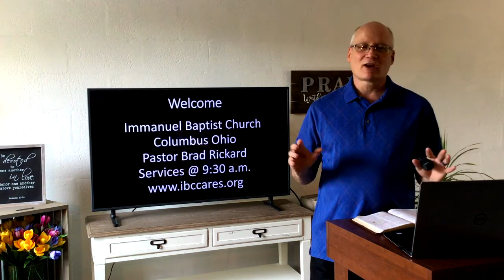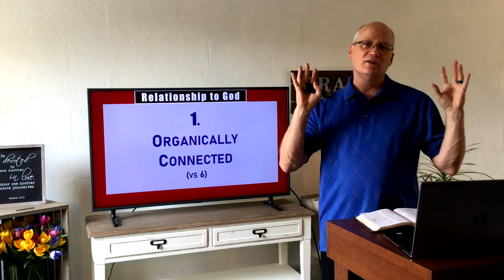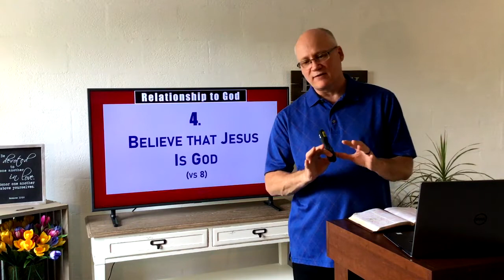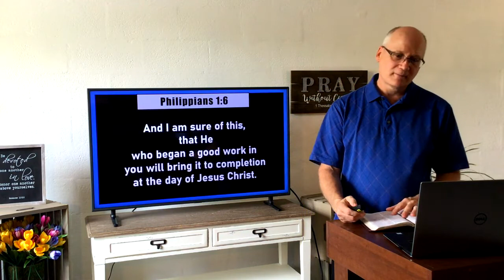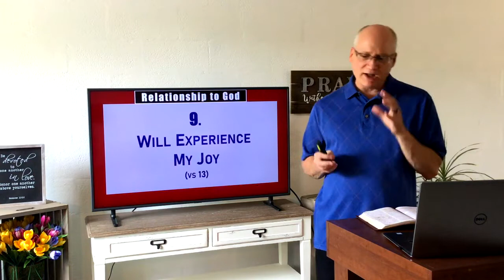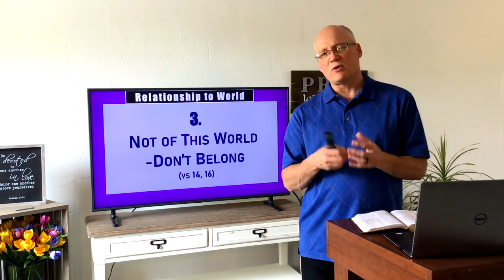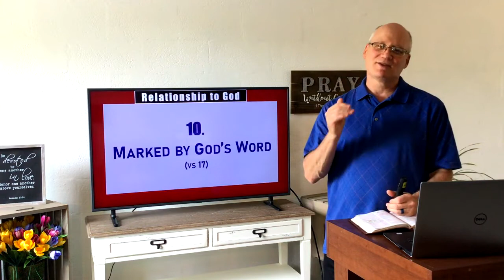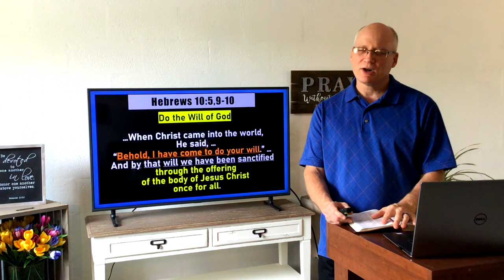Immanuel Baptist Church Sermon 2020-06-21